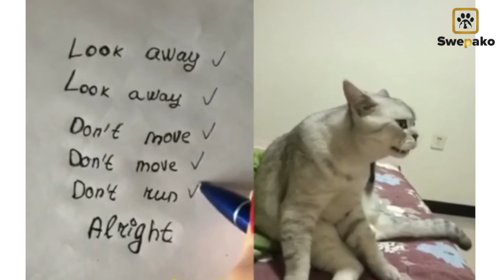Talking Cats - OMG What Did You Just Say?!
Follow us 🐶🐱:
Welcome to Swepako where we share lots of cute, funny videos about Pets. If you love animals as much as we do, you came to the right place. We will bring you daily videos of funny cats, funny dogs, and super funny fails. Do you like these topics?
At Swepako every funny animal videos is a try not to laugh challenge. Like our cute pets, we like to spread joy. They do it with their paws, we do it by sharing funny videos!